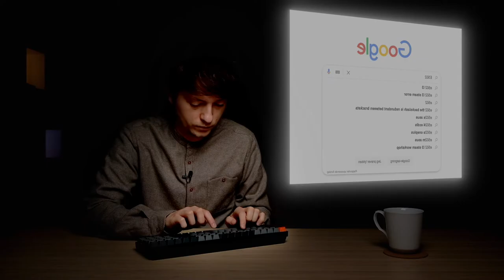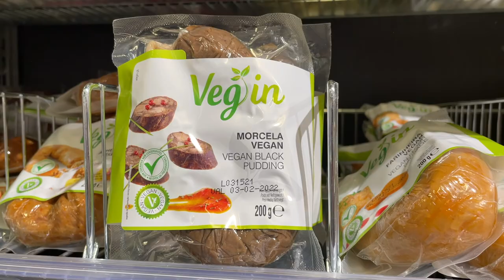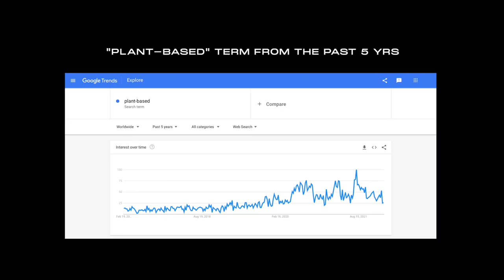Vegans literally buy anything and everything....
A tongue-in-cheek video about why brands should be focusing on creating and selling products that are suitable for vegans.
Vegan customers do not just buy anything that is labeled vegan, but they are also happy to spend a lot of money on these 'special products'.

Combining sustainability with vegan-friendlness and you get a winning product that would be super easy to market in 2022.